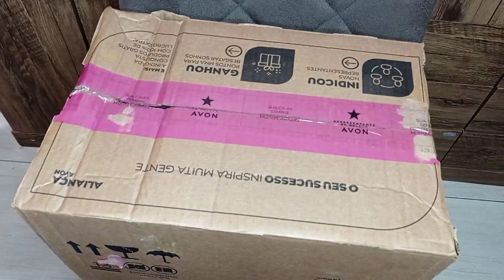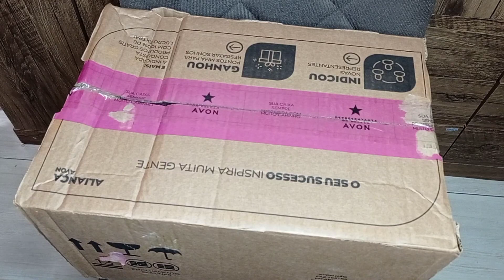ABERTURA DE CAIXA SITE AVON!!!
link cuponomia

meu link site AVON 👇🏽 compre comigo e aproveite essas promoções maravilhosas!